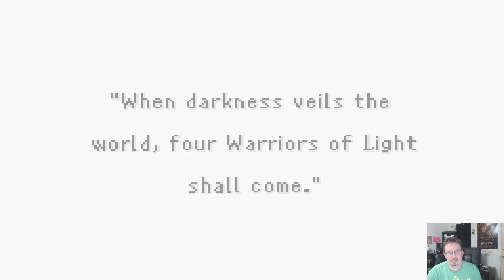Zuby Attempts Every Final Fantasy: Currently Playing Final Fantasy 1 Part 1